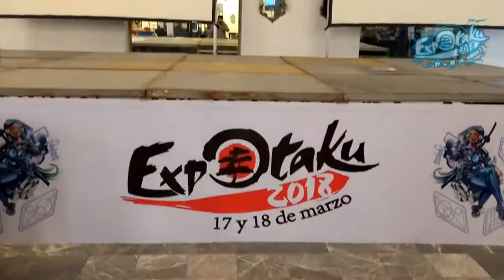EXPOTAKU 2018 RESUMEN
Expotaku 17 y 18 de Marzo 2018. Convencion de anime, comics, manga, cosplay, scifi y geekism más grande de Tabasco.